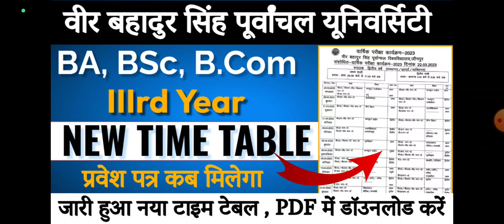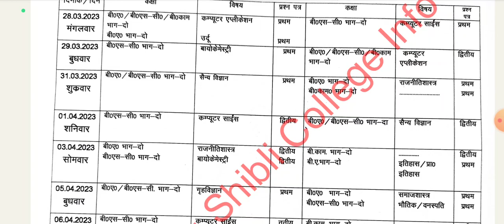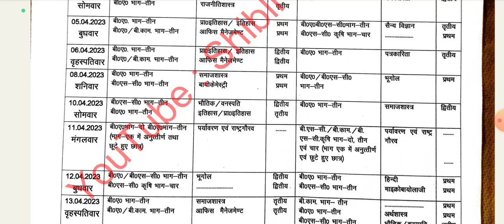VBSPU ने जारी किया 2nd & 3rd का नया टाइम टेबल| VBSPU Released Re-Revised Time Table 2023 | VBSU 2023